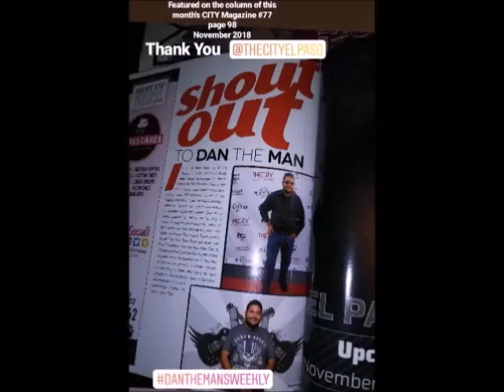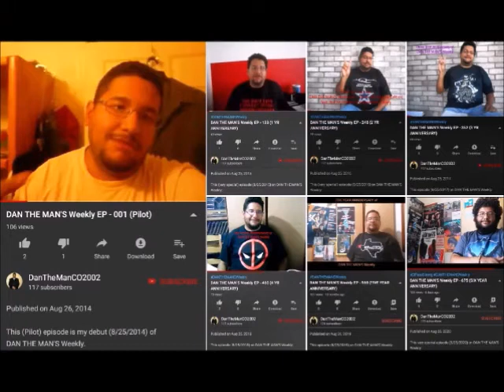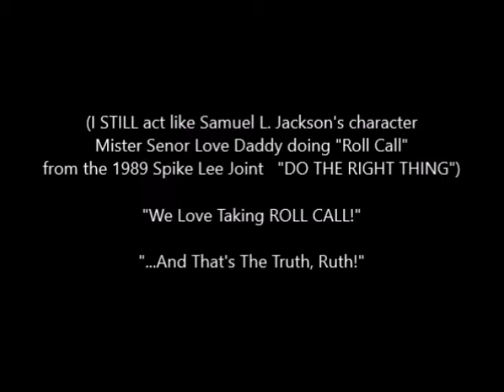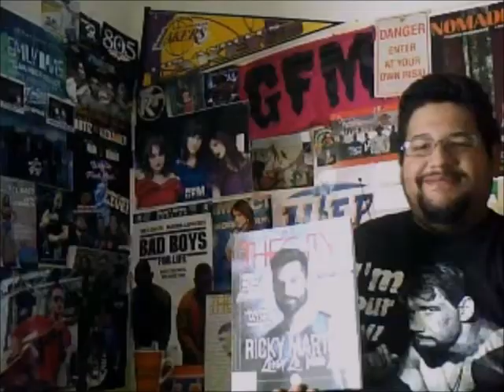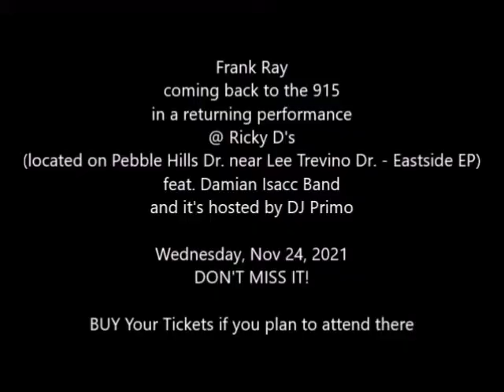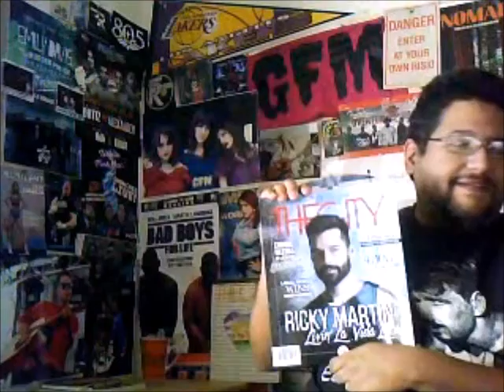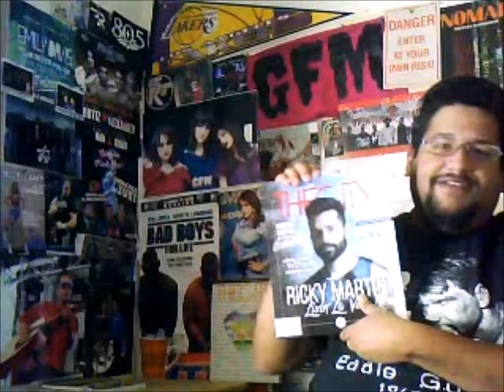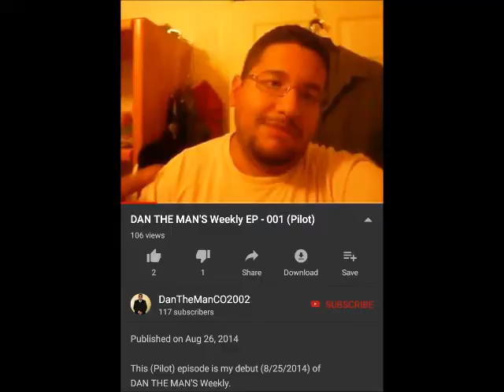DAN THE MAN'S Weekly EP - 800 (The 800th EPISODE)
This very special episode (11/20/2021) on DAN THE MAN'S Weekly:

800th EPISODE of DAN THE MAN'S Weekly
I have yet reached yet another

Always

100 BLOGS AWAY
till I reach yet another MILESTONE
900TH EPISODE

200 BLOGS AWAY
1000TH EPISODE

Jump to 4:25 - 28:15
THE LONG LIST OF SHOUTOUTS
for my 800th EPISODE

5 days away till Thanksgiving
1 months away till XMAS (and New Years 2022)

THE CITY Magazine
November 2021 Issue Release Party
RECAP from last Thursday (11/11/2021)

STILL Pray for Justice

Coronavirus STILL Ongoing
(FOR CRYING OUT LOUD)
Our thoughts & prayers goes out to friends & families who lost their loved ones from COVID19
What's been going on and the latest
GET VACCINATED FAST
WEAR MASK
Social Distancing
Wash Your Hands more than 20sec
Gotta Have Faith! Pray For The World!

= Barbed Wire Open Mic Series (BWOMS) @ Stay At Home - LIVE via ZOOM
MONDAY (Monday, November 15, 2021)
For more information on BWOMS

 - series is featured on KCOS 13 PBS every Saturday night
   - For more info on 306 Sessions Concert Series:

UPCOMING EVENTS
Frank Ray returns to EP

Billy Townes
new film "Border Lords III"
Premiering Thursday (12/23/2021)

Abiding Blue Podcast
hosted by Daisy Blue

Brenna Bigs
Pole 4 Dummies on TikTok

Priceless Heart Fund
(in honor of Clinton "Price" Stanley)

SPORTS
UTEP Football 2021
- 6-4-0 (6 wins - 4 loss - 0 ties)
NEXT GAME
SAT 11/20/2021 vs. RICE
SAT 11/27/2021 @ Birmingham, AL vs. UAB
select UTEP Football

DALLAS COWBOYS  2021
RECAP
(7-2 - 1st Place @ NFC EAST)
NEXT GAME
WEEK 11 SUN 11/21/2021 @ Kansas City, KS vs. KC CHIEFS
WEEK 12 THU 11/25/2021 vs. LV RAIDERS
select Schedule
Google DEM BOYZ if you have to

= wished a few friends HAPPY BIRTHDAY; 8 ANNIVERSARY SHOUTOUTS; 2 CONGRATS NEWLYWED COUPLES; &  MY SYMPATHIES!